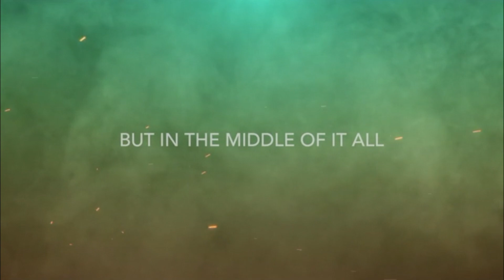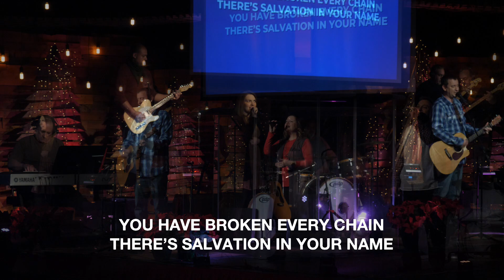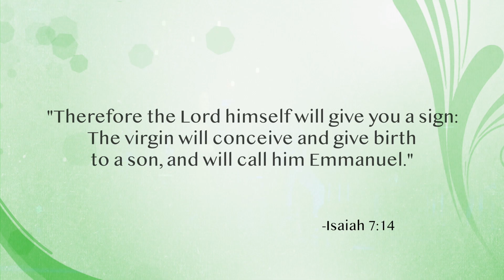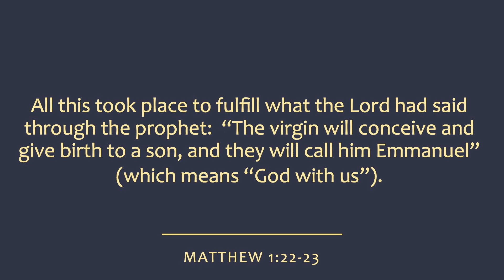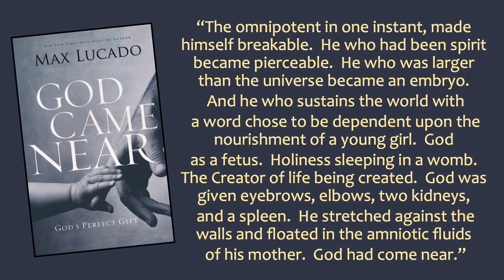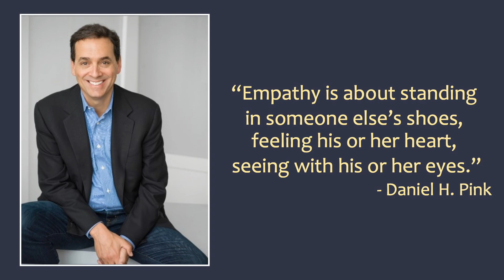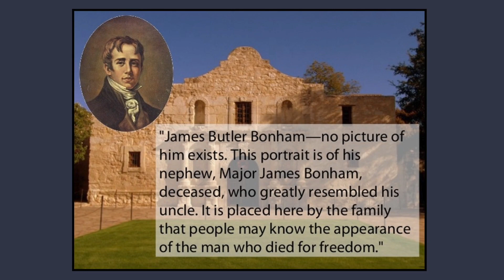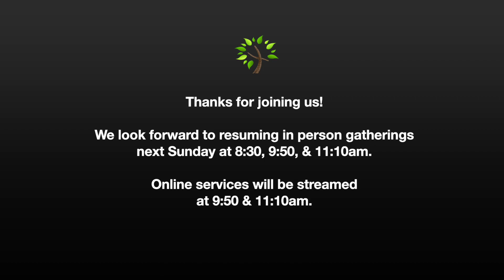December 27, 2020 Virtual Service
Tri-Village Christian Church
Pataskala, Ohio